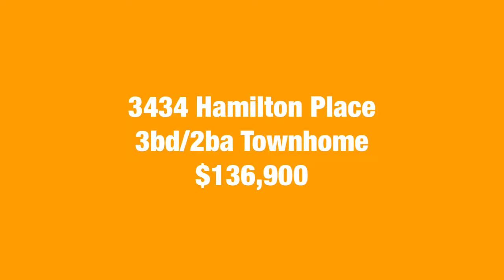My Movie 10